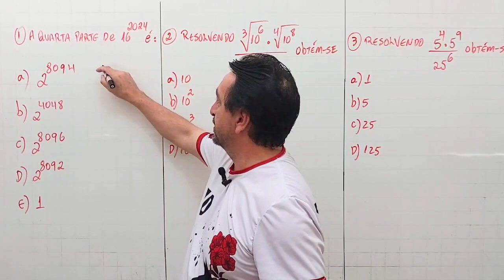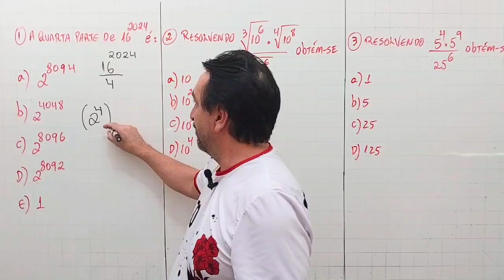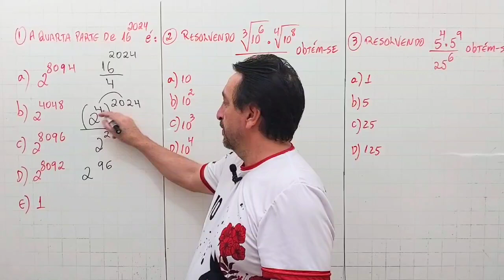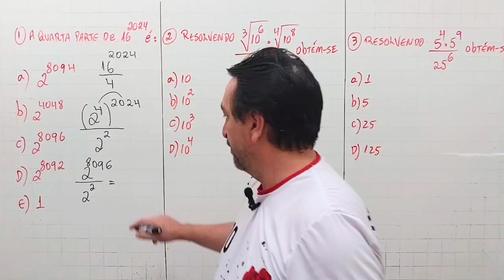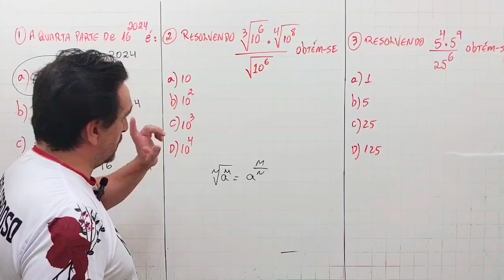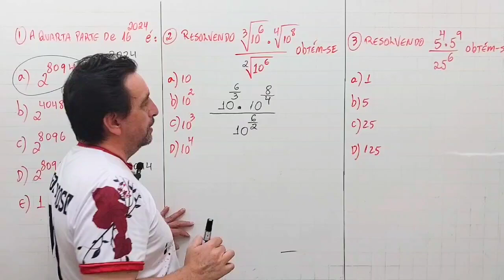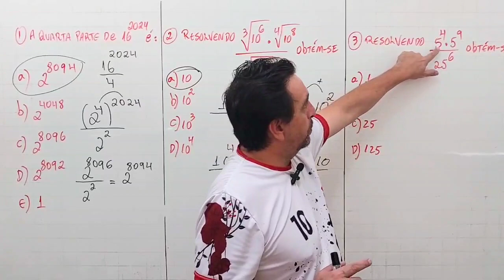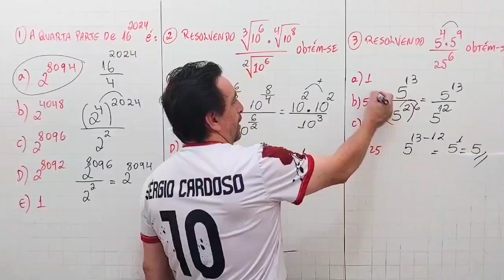Aula 31 otenciação e radiciação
Nesse vídeo resolvo três questões sendo duas de potenciação e uma de radiciação!